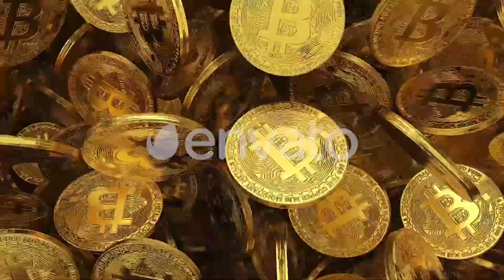Bitcoin logo reveal